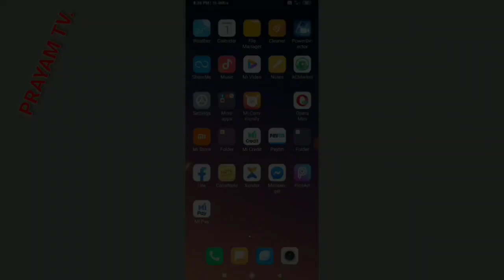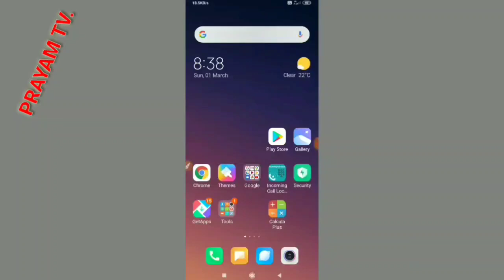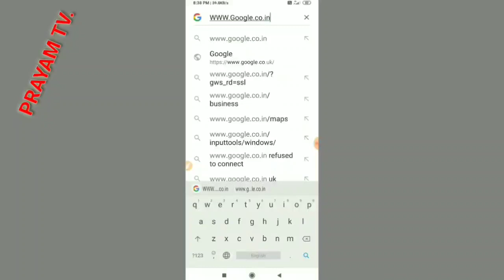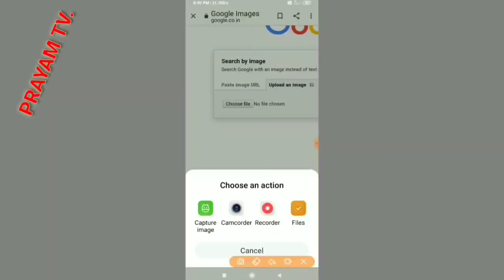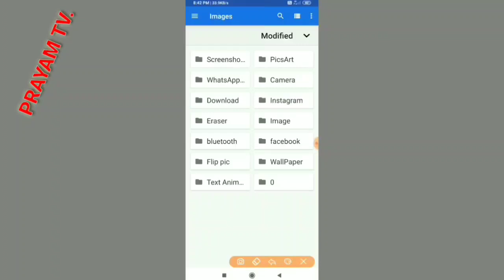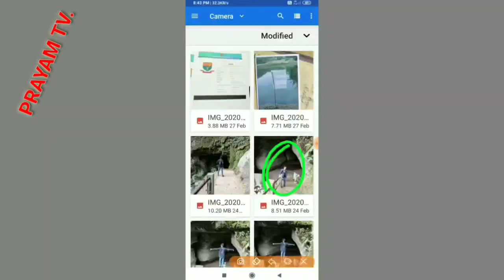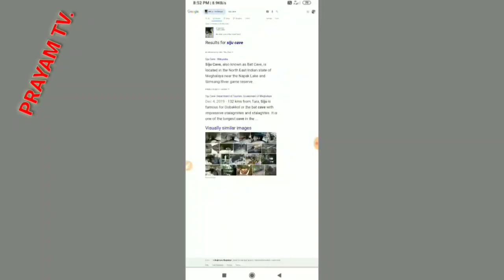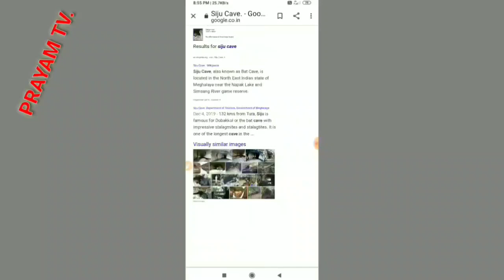Maikai Google o photo aro video rangko upload kana nanga.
Maikai Google O photo aro video rangko upload ka•na nanga.
How to upload photos and videos on Google.
Technical.
Google.
Google tips.
Garo video.
Google O photo aro video upload ka•ani.
Skiani Garo video.
Upload photos and videos on Google.
PRAYAM TV.
Garo Technical.